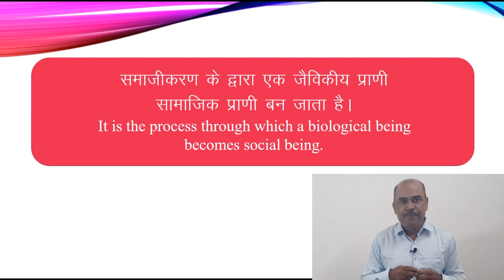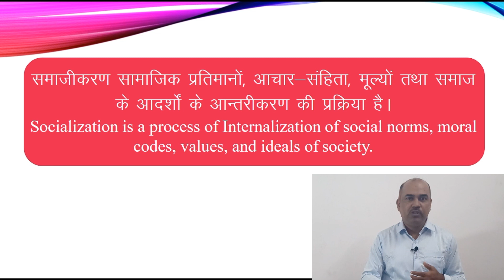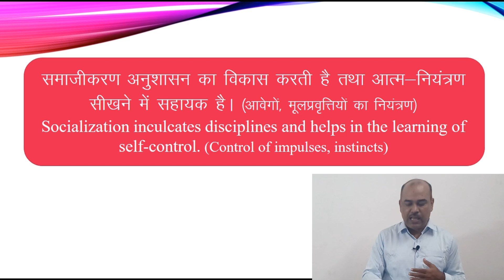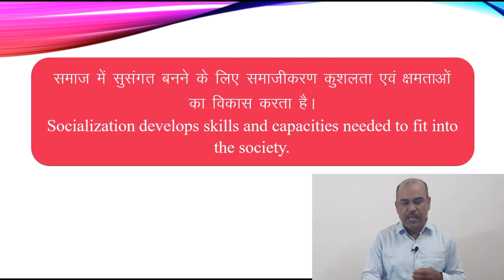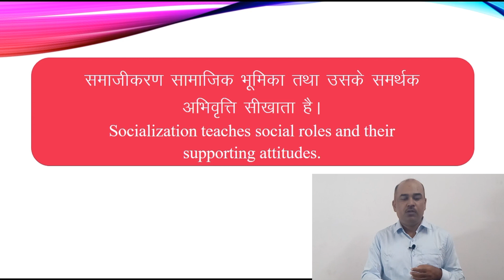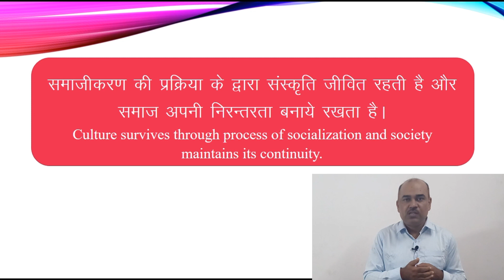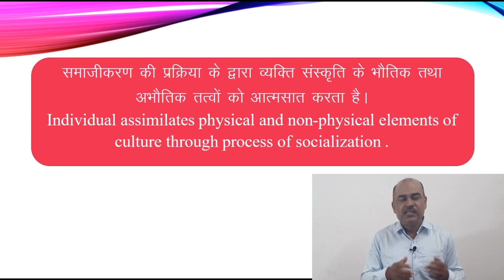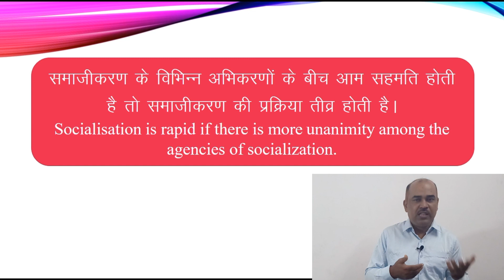Characteristics of Socialisation (Hindi/Eng) by Dr. Binay KS Choudhary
समाजीकरण की विशेषताएँ for B.Ed. and Other teacher education students.